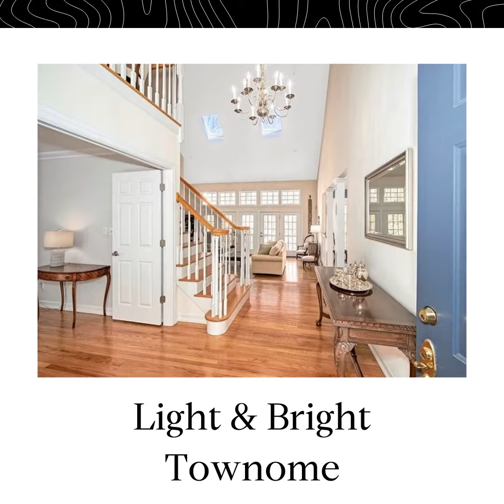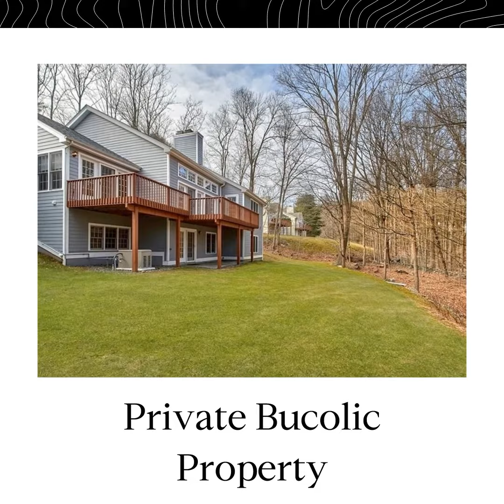143 Ruxton Road, Unit 143, Mount Kisco, NY 10549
Welcome to the easy living luxury lifestyle in Riverwoods, one of Chappaqua's most coveted communities! Pristine and beautifully updated, this light-filled 3000+ sq ft end unit townhome boasts hardwood floors, recessed lights, oversized windows, high ceilings, custom millwork, built-ins, wood burning fireplace, wrap around deck and more! This highly sought after style unit features an open floorplan with an expansive main floor primary bedroom ste, a huge finished walkout lower level & a 2-car garage in a private location which backs to green space. The main floor primary ste w/soaring ceilings has walls of windows, door to a wrap around deck, 2 walk-in closets plus 2 addt'l closets, laundry & bath; A double height step down living rm and dining rm w/french doors to deck; a renovated chef's eat-in-kitchen w/ white Rutt custom cabinetry, stainless appliances, granite countertops & door to 2-car garage; office/den and powder rm complete the 1st floor. The 2nd floor landing overlooks the living & dining rooms and offers a cozy loft/office space & a large bedroom w/walk-in closet and en-suite full bath. A fully finished 1300+ sq ft lower level is home to a huge recreation room, 2 rooms (gym, office, or guest room), full bath, laundry rm w/2nd washer/dryer and several storage rooms. Many new mechanicals, alarm system, central vacuum, heat tapes on roof and more! Enjoy the many complex amenities, including indoor & outdoor pools, clubhouse, tennis and pickleball courts, and more! Conveniently located to shops, restaurants, Metro North and the Saw Mill River Parkway.